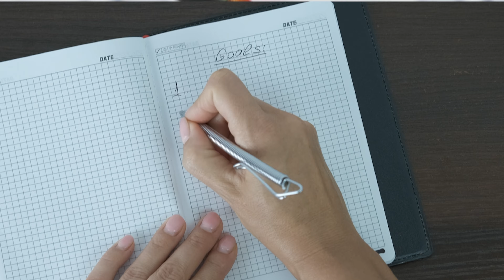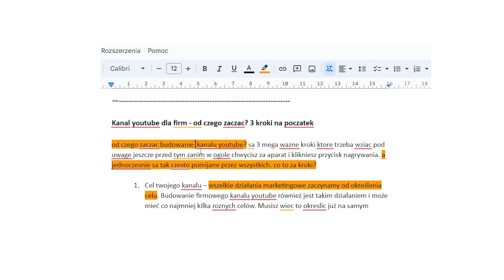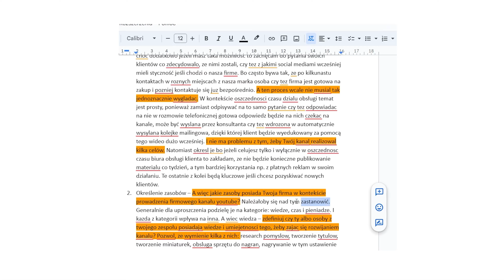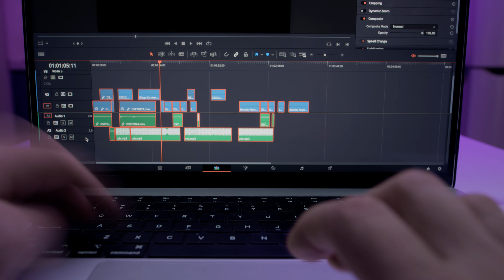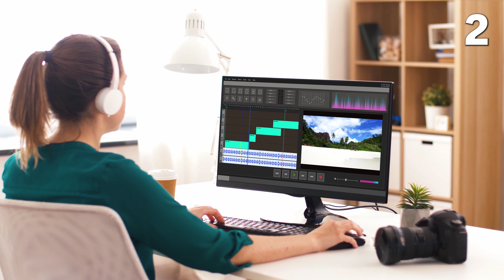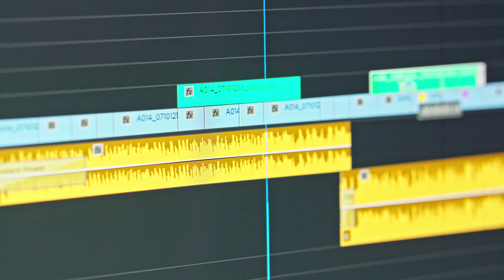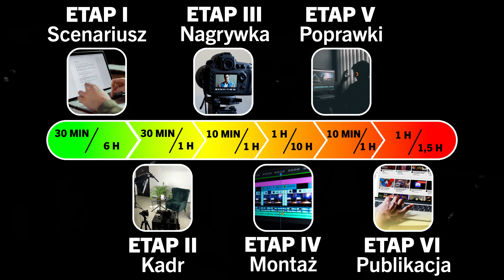Jak dużo czasu potrzeba na prowadzenie Biznesowego Kanału Na Youtube?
Ile czasu zajmuje prowadzenie biznesowego kanału na youtube? Odpowiedź zależy od co najmniej kilku czynników, więc prowadzenie i rozwijanie kanału youtube wezmę pod uwagę na trzech różnych poziomach. Pierwszy to totalnie podstawowy, drugi to z kolei poziom mocno rozwojowy, bardziej sprofesjonalizowany. Trzecim poziomem z kolei będzie kwestia tego ile zajmuje to w przypadku naszego kanału. Będziesz w stanie wtedy łatwo ocenić czy rozwijanie kanału youtube na takim poziomie jest dla Ciebie okej w stosunku do tego ile czasu to zajmuje. Weź jednak pod uwagę, że firmowy kanał youtube nie musi być prowadzony tylko przez Ciebie, a swój poświęcony na to czas można zminimalizować delegując określone czynności np. agencji marketingowej, która się w tym specjalizuje.

Dzięki tej stronie ekspresowo zrobisz napisy do swoich shortsów i rolek:
🚫WAŻNE: Zgodnie z nowymi wytycznymi UOKiK informuję, że powyższe linki są linkami afiliacyjnymi, za które twórca dostaje symboliczne wynagrodzenie.

Polecam zobaczyć ↴
W tym wideo poznasz 3 najważniejsze kroki od których warto zacząć kanał na Youtube ↴

W tym wideo poznasz 10 przykładów jak wykorzystać wideo marketing w biznesie ↴

W tym wideo poznasz 5 powodów, dlaczego Twoja firma powinna być na Youtube ↴

W tym wideo  dowiesz się jak zwiększyć zasięgi i zdobyć więcej wyświetleń na YouTube ↴

W tym wideo poznasz najlepsze pomysły i formaty na biznesowy kanał Youtube ↴

W tym wideo dowiesz się jak napisać idealny skrypt do filmu na Youtube ↴

W tym wideo dowiesz się jak się przygotować do nagrywania filmów na Youtube ↴

W tym wideo dowiesz się o czym należy pamiętać nagrywając wideo na Youtube ↴